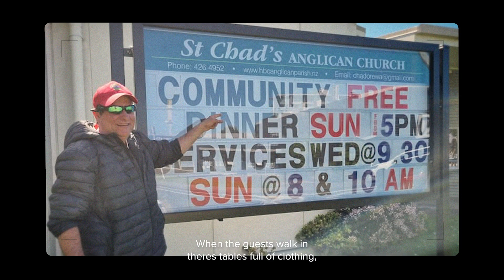Love Soup Hibiscus Coast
With Tracey Hoey and her team at Hibiscus Coast Food Rescue working tirelessly to combat food waste and ensure that those in need have access to nourishing meals. Feeding people, not landfills